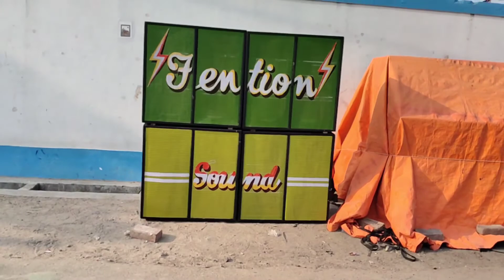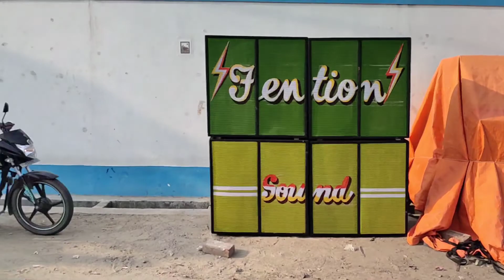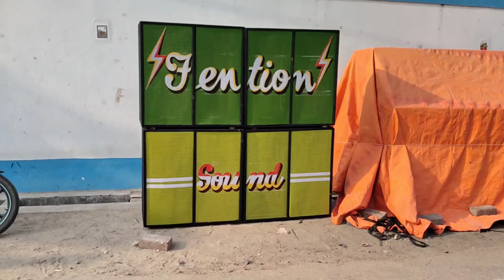টেনশন সাউন্ড ( নতুন 4D বক্স ) • ডিজে খবির ফিটিং 7001990331 / Tention Sound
Tention Sound 4D Box